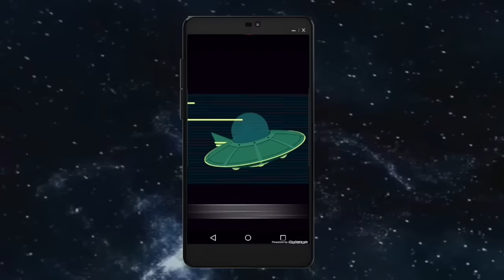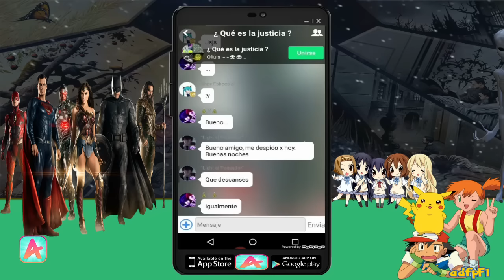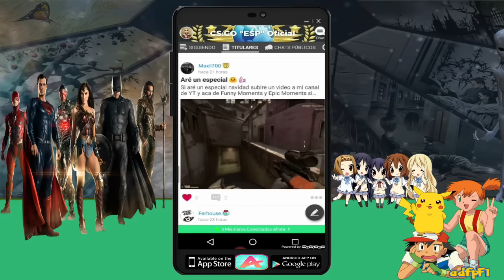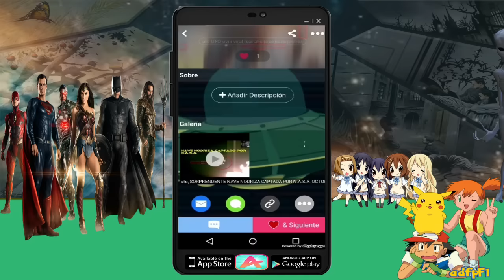AMINO LA NUEVA APLICACIÓN DE LAS REDES SOCIALES QUE ESTA DE MODA.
Si buscas conocer gente con tus mismas aficiones e intereses, Amino es una nueva aplicación que deberías probar. RED SOCIAL RECOMENDADA.

El Dato yo lo Pongo y Tú Pones el Criterio.